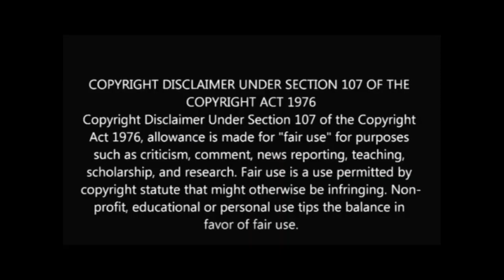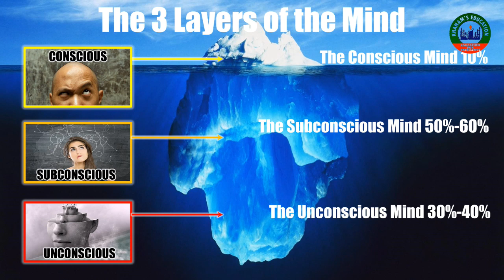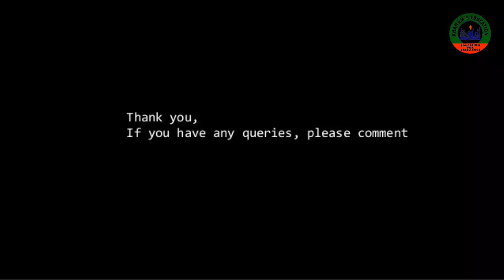Sociology & Psychology "Topic Structure of mind part 2"